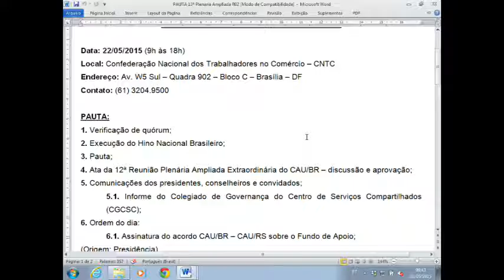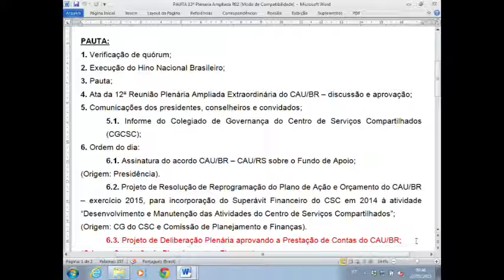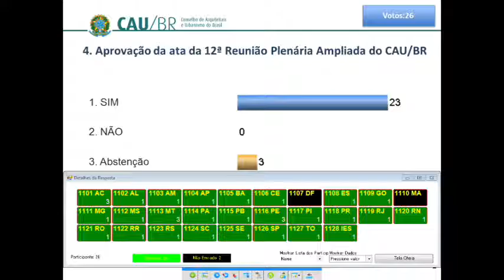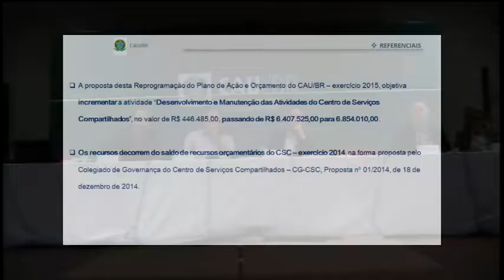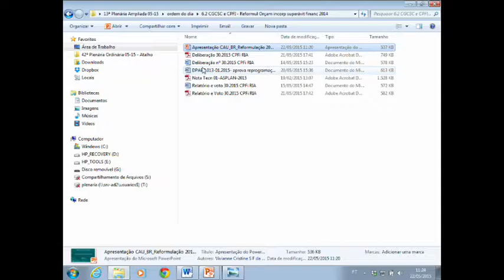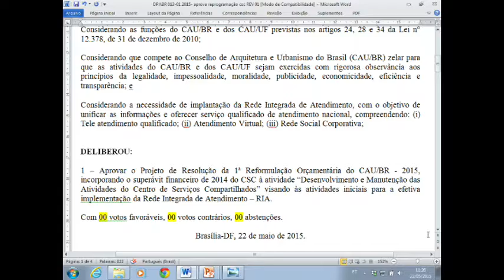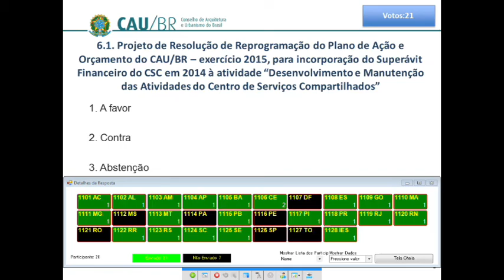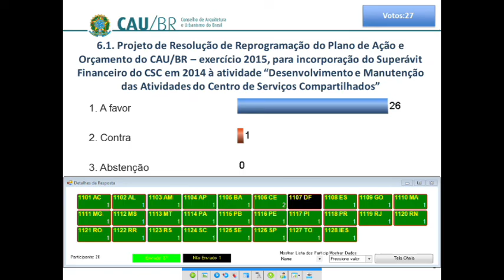13º Reunião Plenária Ampliada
A 13º Reunião Plenária Ampliada do CAU/BR aconteceu no dia 20 de maio de 2015, em Brasília. Os temas abordados envolvem o calendário oficial de eventos do CAU/BR, formação da Comissão Eleitoral Nacional e uma apresentação sobre a criação de um Portal da Transparência do CAU.